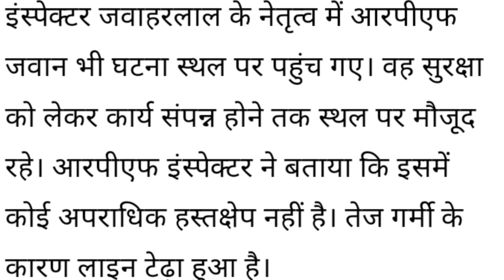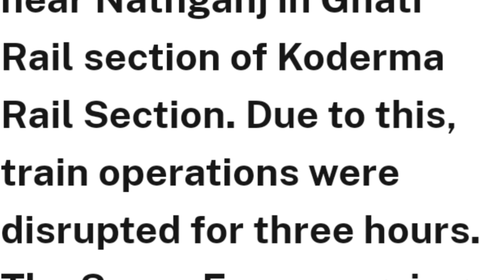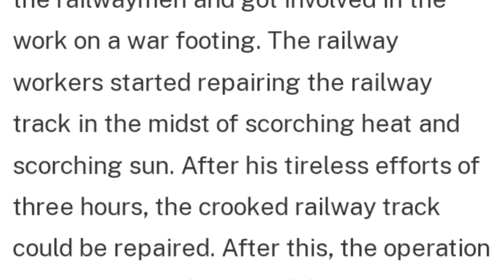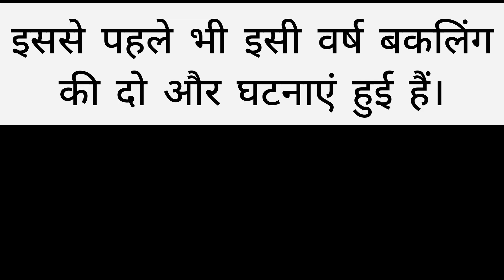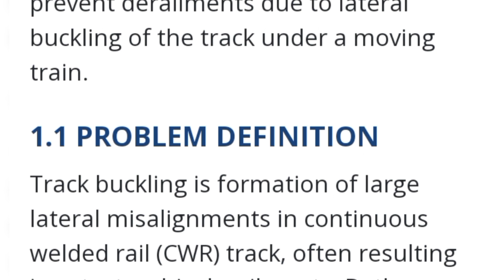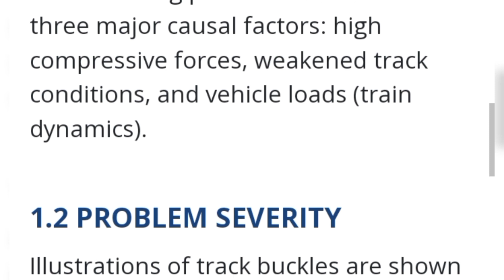Buckling in Bihar | Disaster averted | गर्मी पाकर पटरी खिसकी | रिश्तेदारों के लिए जन्नत की दुआ कीजिए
Buckling of Track, now in Bihar.  Big Disaster averted. Worst ever situation.
गर्मी पाकर कैसे पटरी भागी एक अविश्वसनीय घटना ।
Please watch the video till end as many of our beloved one who have left us alone are picturised at last.
Let's pay Homage to departed Souls.
भावभीनी श्रद्धांजलि अर्पित करें।
मैने कोशिश की है कि ज्यादातर मरहूम लोगों के लिए दुआ की जाए फिर भी काफी लोग रह गए हैं, आप सब उनके लिए भी दुआ कीजिए।

इंडियन एक्सप्रेस